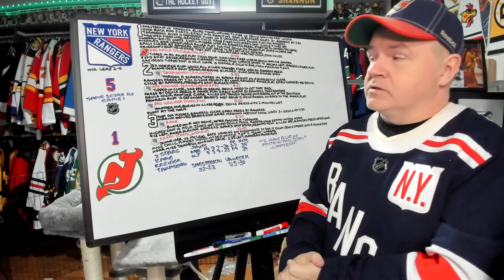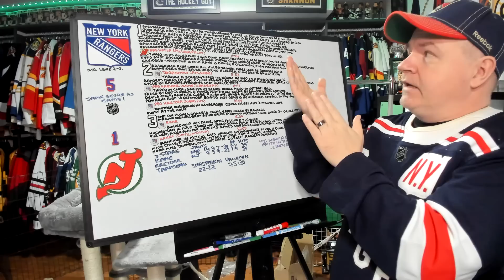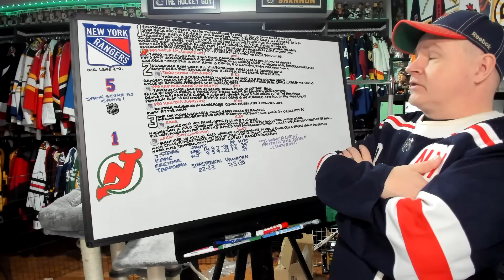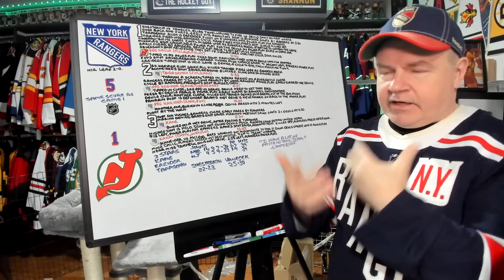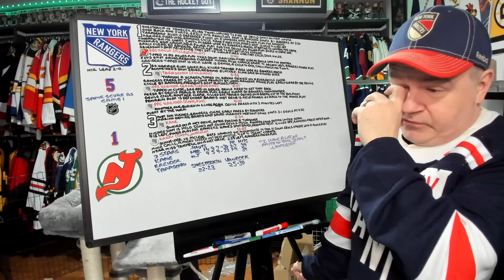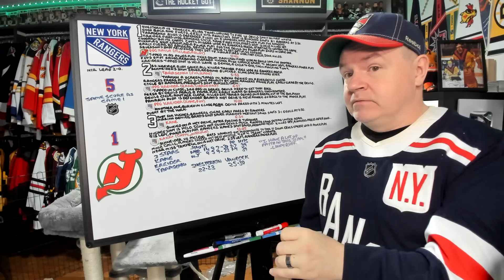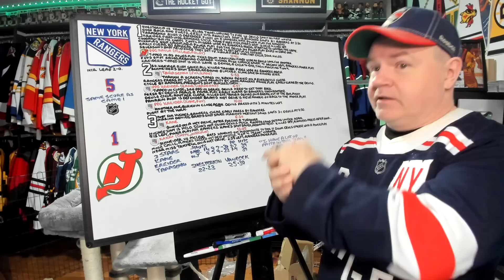Recap of Rangers vs Devils Game Two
The Rangers have a stranglehold on this series as they head home.

Abbotsford, BC
V2S 8P1

In the USA:
Shannon Skanes
1125 Fir Avenue
Suite 119